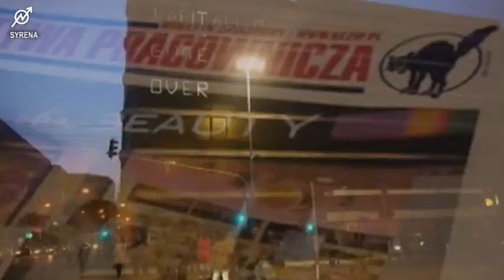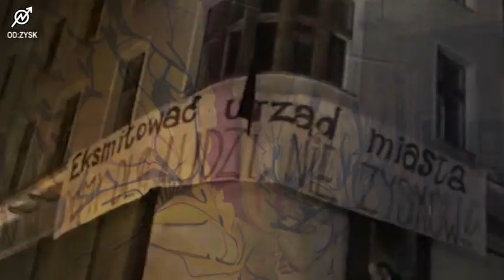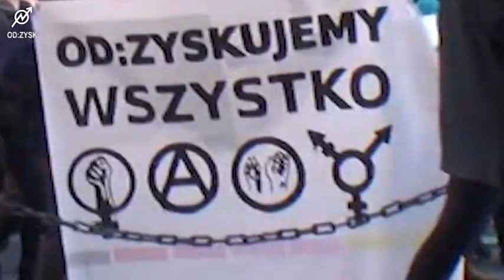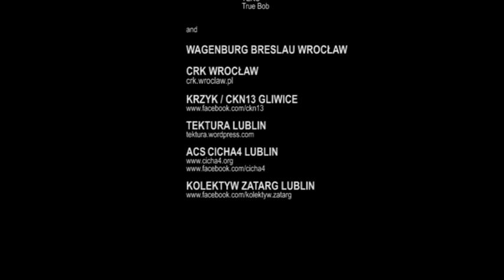Inner Terrestrials - Live in Poland 2003 /squatters support video version/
Inner Terrestrials - London/UK